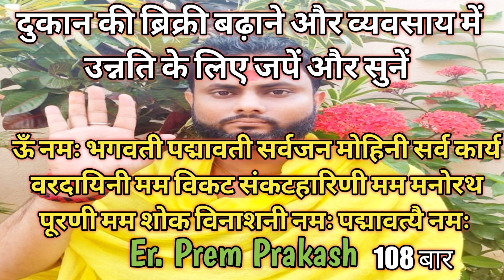दुकान की बिक्री बढ़ाने और ग्राहक को आकर्षित करने का मंत्र -108 times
NOTE -TAKE GURU DIKSHA BEFORE RECITING THIS MANTRA .THANK YOU.